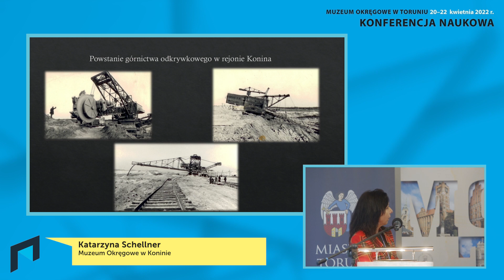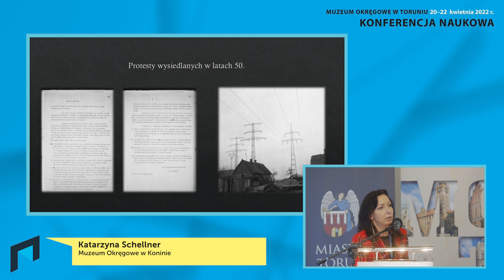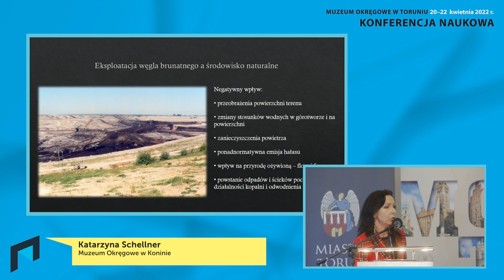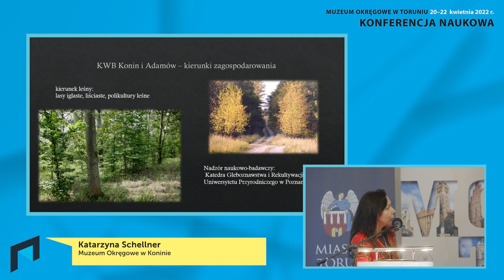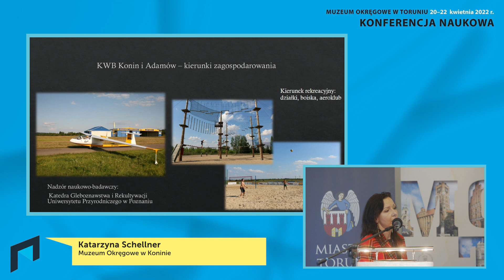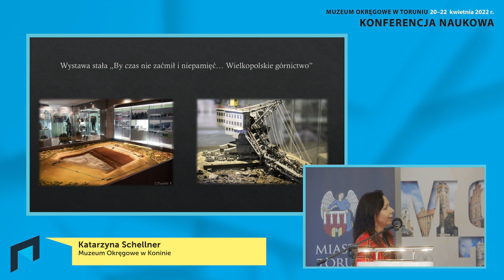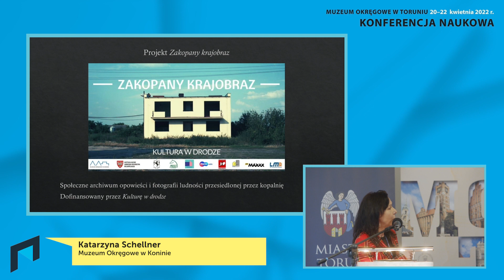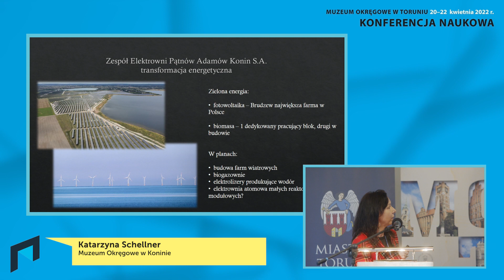Od carbonu do atomu (...) (27/50)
Od carbonu do atomu. Działania edukacyjne i wystawiennicze Muzeum Okręgowego w Koninie w kontekście dynamiki zmian regionu konińskiego

Katarzyna Schellner, Muzeum Okręgowe w Koninie

Muzeum Okręgowe w Toruniu przy wsparciu Narodowego Instytutu Muzealnictwa i Ochrony Zbiorów stworzyło stałą platformę dyskursu i wymiany wiedzy, doświadczeń w zakresie funkcjonowania i zarządzania muzeami oraz opieki nad dziedzictwem historycznym, technicznym, naukowym i artystycznym. W sposób szczególny chcemy zwrócić uwagę na społeczną rolę instytucji muzealnych – stąd tytułowe relacje i narracje. Począwszy od 2022 roku, w cyklu dwuletnim, odbywać się będą konferencje naukowe, które w naszym zamierzeniu mają być rozbudowaną przestrzenią dyskusji i debat. W ramach pierwszej edycji konferencji, która odbyła się w dn. 20-22 kwietnia 2022 r., zaprezentowane zostało niemal czterdzieści wystąpień w ramach dwóch głównych grup tematycznych: narracji – związanej ze sposobami budowania przez muzea wypowiedzi i opowieści, w szczególności poprzez wystawy czy działania edukacyjne, a także podjęcie dyskursu o roli, formie i zakresie aktywności cyfrowej muzeów; relacji – zarówno w stosunku do publiczności muzealnej, jak i do przestrzeni, otoczenia gospodarczego i środowiska, w jakim funkcjonują muzealnicy. W sposób szczególny pragniemy rozmawiać o zagadnieniach odpowiedzialności społecznej muzeów, muzeum rozszerzonego (the Extended Museum), muzeum przedsiębiorczego oraz ekomuzeum.

Konferencja Nowoczesne muzeum – relacje i narracje została objęta patronatem honorowym: Wiceprezesa Rady Ministrów, Ministra Kultury i Dziedzictwa Narodowego Piotra Glińskiego, Marszałka Województwa Kujawsko-Pomorskiego Piotra Całbeckiego i Prezydenta Miasta Torunia Michała Zaleskiego oraz auspicjami: Polskiego Komitetu Narodowego ICOM, Stowarzyszenia Muzealników Polskich, Stowarzyszenia Muzeów Uczelnianych, Stowarzyszenia Muzeów Sztuki Inżynieryjnej oraz Forum Edukatorów Muzealnych.